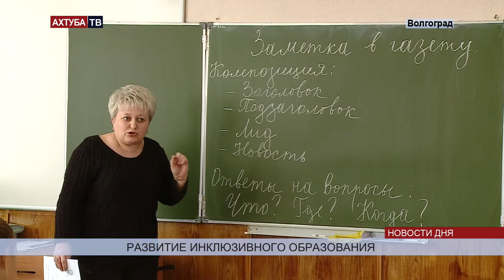Более 100 школ в регионе адаптируют для детей с инвалидностью